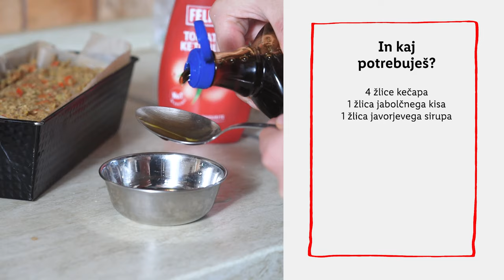Domačno s Klaro: Lečina pečenka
Pridruži se Klari pred toooplim kaminom in slastno pojedino - lečino pečenko! 😍🥰 Si že kdaj pripravil/a kaj takšnega? 👉 Javi se v komentarju, nato pa si oglej preprost recept, ki te ob ogrel v hladnih prazničnih dneh! 😋❄️

Klara bo na YouTubu z nami vsako 3. sredo v mesecu.

SESTAVINE:
180 g rjave leče
4 žlice olja
1 čebula
4 stroki česna
1 rdeča paprika
1 korenje
2 manjši stebelni zeleni
60 g ovsenih kosmičev
50 g ovsene moke
60 g orehov
Timijan, česen v prahu, kumina, paprika, poper in sol
2 žlici mletega lana

4 žlice kečapa
1 žlica jabolčnega kisa
1 žlica javorjevega sirupa

POSTOPEK:
Lečo dodaj v lonec skupaj s toliko vode, da jo bo njena površina za dva prsta višje od leče. Soli in kuhaj okoli 15 minut. Ko je leča skuhana, jo pokrij in odstavi.
Nasekljaj čebulo, česen, papriko, korenje in zeleno na čim manjše kocke.
V ponvi segrej olje ter dodaj vso zelenjavo. Praži in mešaj okoli 20 minut pri zmernem ognju. Dodaj tudi začimbe.
Lečo zblendaj, da nastane gosta zmes.
V skledi zmešaj zblendano lečo, popraženo zelenjavo, ovsene kosmiče, ovseno moko, popražene in nasekljane orehe ter mleti lan. Dobro premešaj.
Maso dodaj v s peki papir obložen podolgovat pekač. Maso dobro potlači. Premaži jo z mešanico kečapa, jabolčnega kisa in javorjevega sirupa. Peči 40-45 min na 180C.
Ko je pečenka pečena, jo pusti, da se vsaj malo ohladi (10-15 minut) nato pa nareži in postrezi. Dober tek!

0:00 Uvod
1:45 Leča
2:02 Sestavine za pečenko
2:22 Zelenjava
2:58 Zmes
3:34 Sestavine za glazuro
4:01 Vroča čokolada
4:33 Končna jed
4:54 End screen